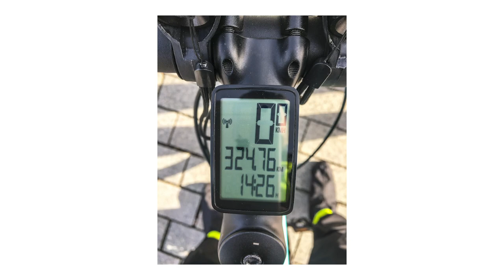Raus und machen! Christo Foerster über die große Kraft der kleinen Abenteuer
Wie bekommen wir mehr Freiheit und Abenteuer in unser Leben? In diesem Vortrag, der für die Katzensprung-Onlinekonferenz 2020 aufgezeichnet wurde, erzählt Christo Foerster, welche Antwort er für sich gefunden hat. Er zeigt auf, wie wenig es braucht, um intensive Momente zu erleben, und macht Lust darauf, noch heute aufzubrechen. Mikroabenteuer, Motivation und alles außer Tschakka straight from Schnaakenmoor.